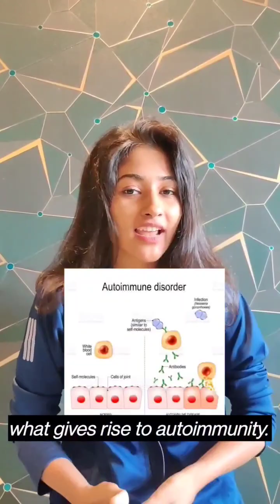What is AUTOIMMUNITY? (Overview)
An autoimmune disease is a condition in which your immune system attacks your body.

The immune system usually guards against bacteria and viruses. When it senses these foreign invaders, it sends out an army of fighter cells to attack them.

Usually, the immune system can tell the difference between foreign cells and your own cells.

In an autoimmune disease, the immune system mistakes part of your body, like your joints or skin, as foreign. It releases proteins called autoantibodies that attack healthy cells.

Some autoimmune diseases target only one organ. Type 1 diabetes damages the pancreas. Other diseases, like systemic lupus erythematosus (SLE), or lupus, can affect the whole body.

A pair of budding physiotherapists trying to teach things the fun way